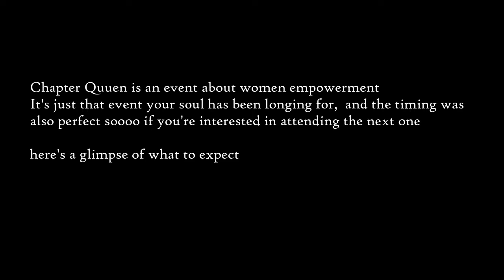VlOG: Chapter Queen + Sister time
Hey Fam